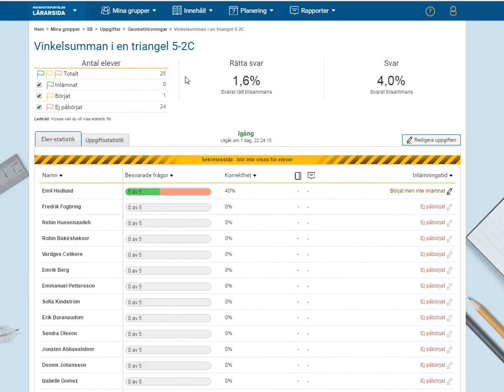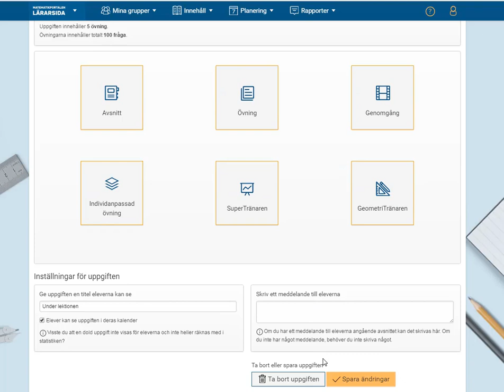Matematikportalen - Öppna upp inlämnade uppgifter och förläng inlämningstid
Om dina elever lämnar in en uppgift för tidigt, eller om du bara vill låta dem rätta sina fel, så är det möjligt att öppna upp en inlämnad uppgift. I den här filmen får du veta hur du gör.